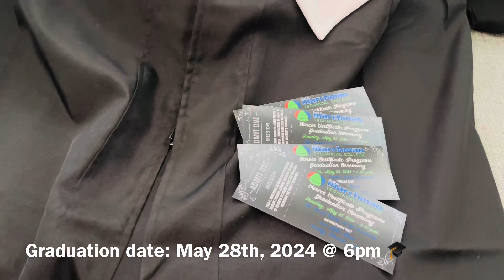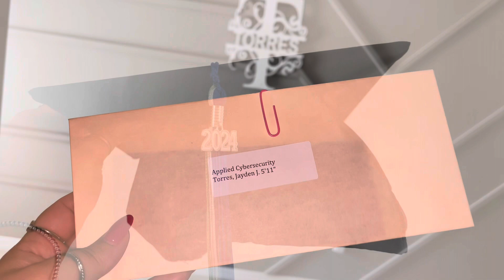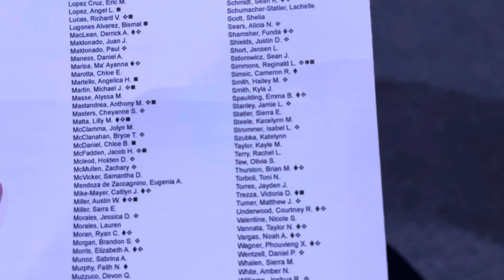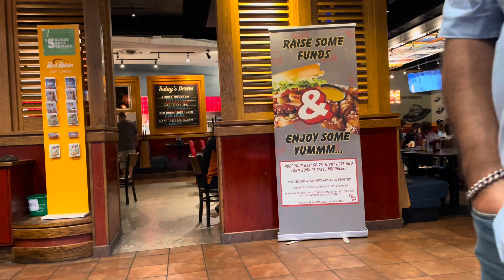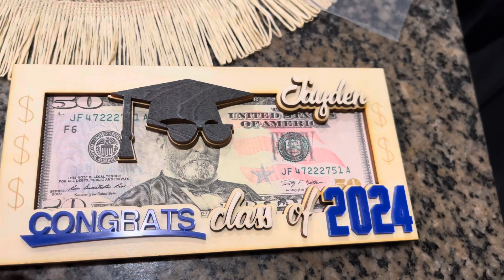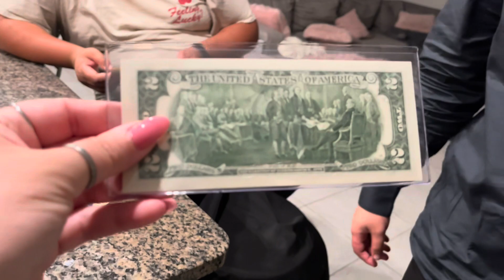Graduation Day!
YOUTUBE IS MY TIME CAPSULE! Prosper You Today!!! creatingmemories POSITIVE VIBES!!! 🩷

L🦋I🦋K🦋E
C🦋O🦋M🦋M🦋E🦋N🦋T    &
S🦋U🦋B🦋S🦋C🦋R🦋I🦋B🦋E